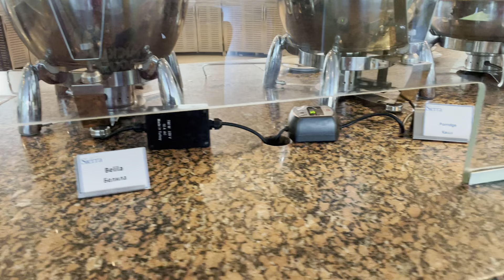Еда в отеле Sierra hotel. Savoy group. Red sea. Sharm-El-Sheikh. Egypt.